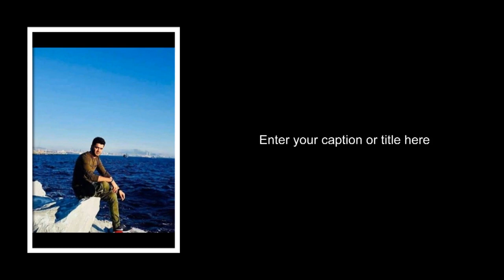Amanj Yaxi bo wahj badawan track3